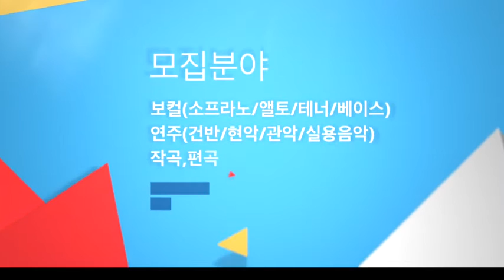2017 옹기장이 신입단원모집